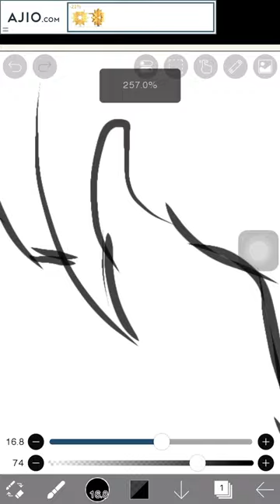Let's start the digital drawing .A Biggining stage